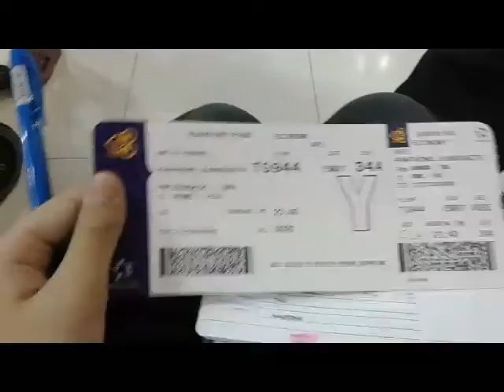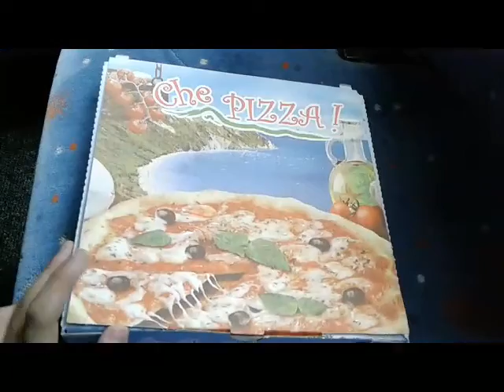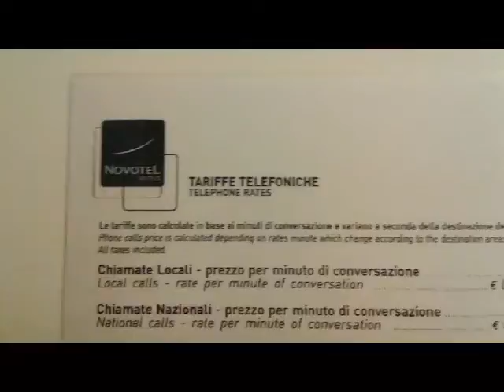เที่ยวกับ Benzdoraemon EPISODE 1